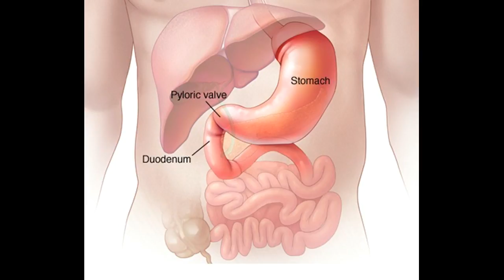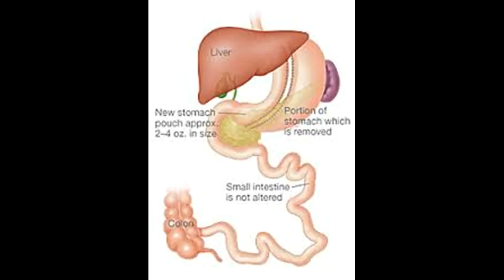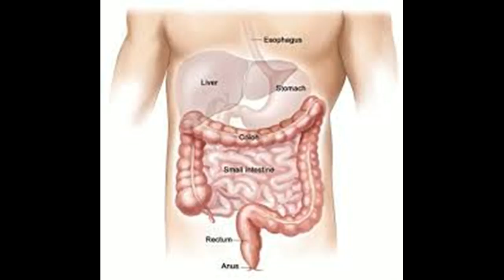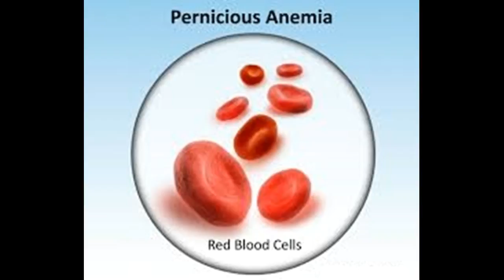Как лечить и Лечение Гастрэктомия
Это видео Как лечить и Лечение Гастрэктомия -This Video Has How to Treat and Cure Gastrectomy